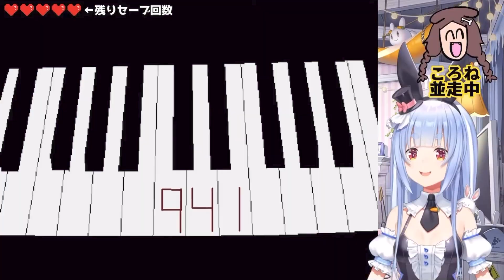Korone immediately provokes Pekora after Pekora Game Over [Hololive Eng Sub]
Sources:
【ぺっころね】既プレイの「青鬼」どっちが先にクリアできるか勝負！！！【戌神ころね/兎田ぺこら/ホロライブ】
【ぺっころね】青鬼どっちが先にクリアできるか勝負！！！ぺこ！【ホロライブ/兎田ぺこら/戌神ころね】